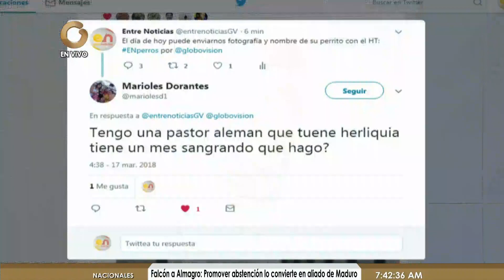Entre Noticias 3/8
En la temática del programa Entre Noticias de este sábado 17 de marzo, se tocaron lo puntos fundamentales para ofrecerle buenos tratos y calidad de vida a al mejore amigo del hombre: el perro.